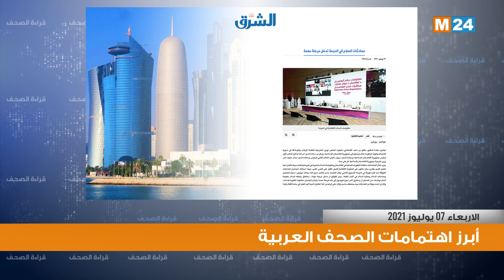قراءة في أبرز اهتمامات الصحف العربية